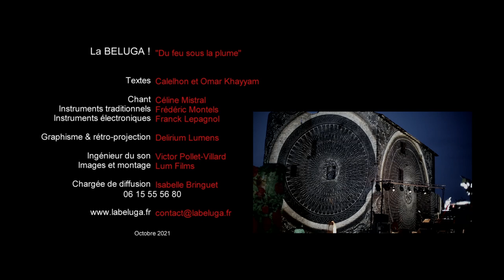La Beluga ! & Delirium Lumens